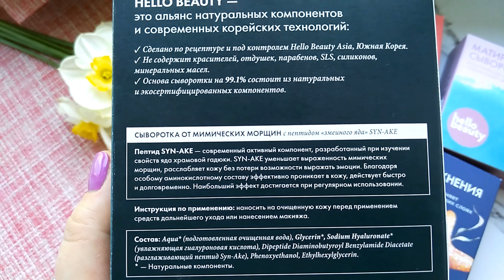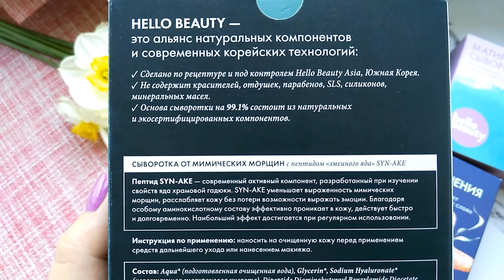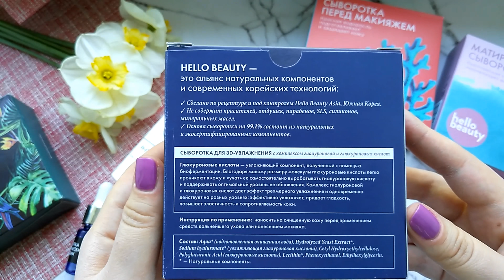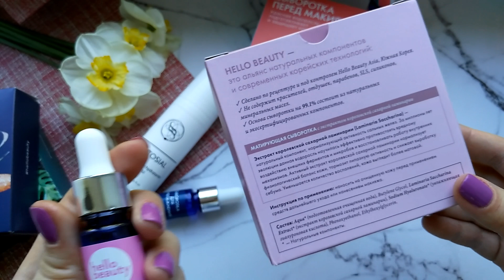Новинки косметики! Июнь 2018 / Уход за лицом летом!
Всем привет, красивые! Показываю и рассказываю о своем новом летнем уходе=)
Сыворотка перед макияжем. Красные водоросли